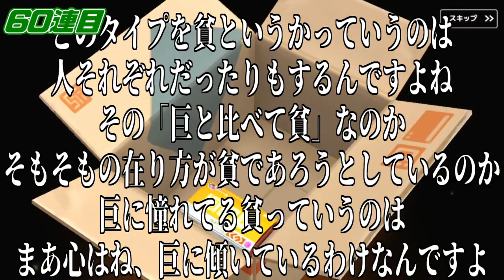【ガチャ】ほぼ無課金でもとりあえず遊べば好きなSR★5にできた件。～巨乳ばかりの世界で貧乳を救うため100連した～【ガーディアンテイルズ】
何を失ってもかまわない

：ガーディアンテイルズ ダウンロード先

【使った音楽】

[支援者さま]
💣爆発プラン
indopr0 さま

🌲爆竹プラン
超重衝撃 さま